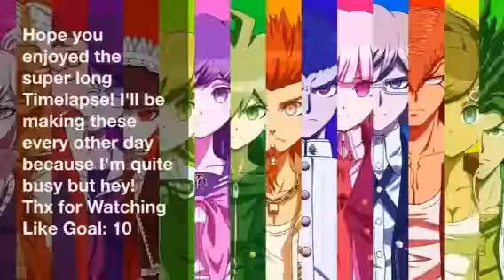AArt Timelapse #2: Makoto Naegi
Yahello! This is InfinityJK!

Here with another Anime Art(AArt Art) Timelapse made by yours truly^^.
This time; I drew Makoto Naegi for future projects I was planning to cover so I hope you like how this one turned out.

Hopefully you enjoyed my internal struggle to finishing the eyes on him.
Them Anime eyes are kinda hard to draw on paper Tho!

So this drawing took the longest time! And I'm not satisfied with the eyes still...

But with that, Imma get out!

From: Danganronpa: The Animation ED.